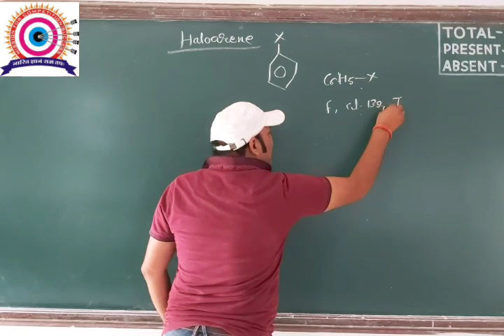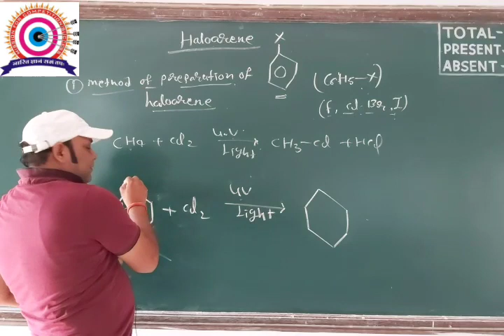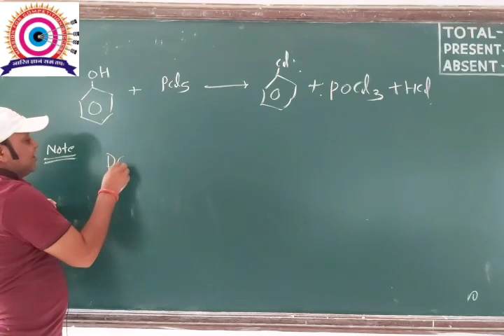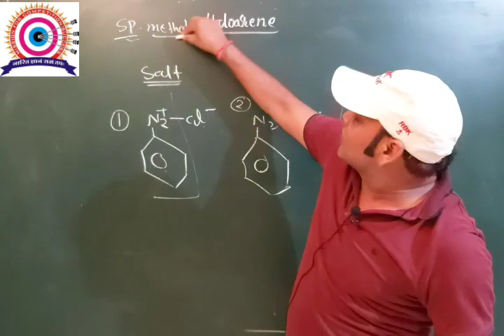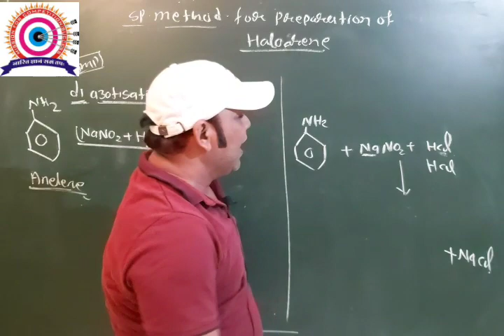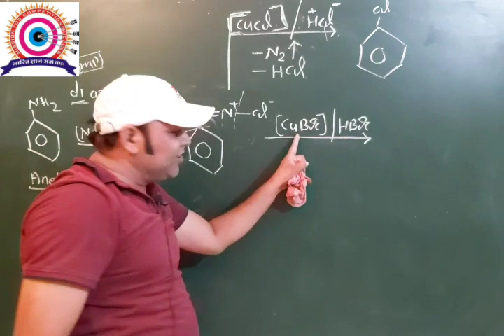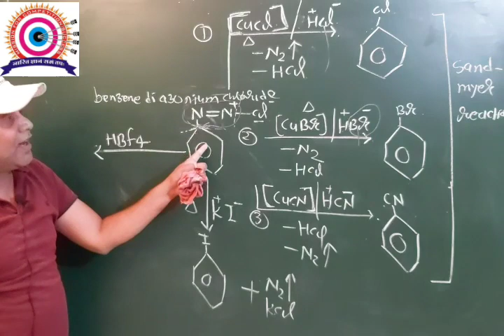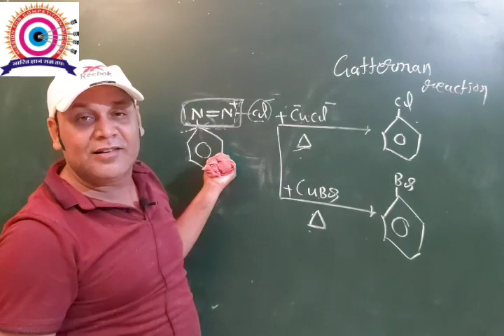Preparation of haloarene L-20 by yogesh sir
12th organic chapter-1